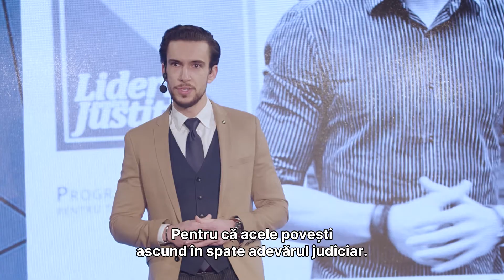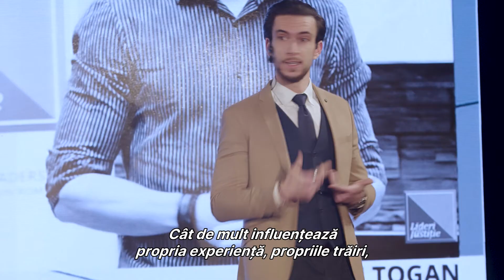Radu Togan - Omul din spatele rechizitoriului | Oamenii Dreptății. Puterea Comunității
Dacă pui cap la cap titlurile de știri, concluzia e firească: procurorii sunt acei oameni care cer condamnarea infractorilor și care nu se lasă până când nu o obțin. Implacabili, nu depășesc niciodată litera legii și orice orizont al lor pare că se oprește tot acolo.
Dar realitatea e departe de titlurile din media.
Pentru câteva momente, Radu ne-a pus în papucii unui procuror – ne-a vorbit despre îndoieli, despre cât de greu cântărește fiecare decizie și despre cum mai departe de litera legii este spiritul acesteia.

Radu Togan este procuror, doctorand și membru în comunitatea Leaders for Justice din 2019.

Evenimentul de storytelling „Oamenii Dreptății. Puterea Comunității” a adus la un loc 20 de povești cu suflet și rațiune despre cum căutăm neîncetat dreptatea și cum nu ne dăm bătuți. Un carusel de emoții. Momente în care pe sub măști o întreagă sală a zâmbit. Povești care ne-au zdruncinat și ne-au făcut să ne întrebăm „cum ar fi fost dacă...?” Lecții pe care le-am luat cu noi drept suvenir.

Au urcat pe scenă avocați, procurori, consilieri juridici, jurnaliști, economiști, artiști pentru a susține proiectarea și dotarea unei camere de audiere minori în Judecătoria Bistrița. Afli mai multe detalii despre inițiativă și cum o poți sprijni pe